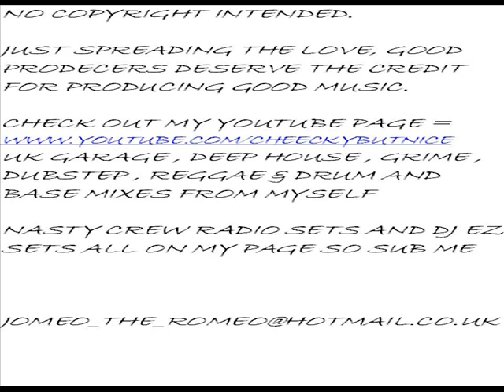UK GARAGE - MAXWELL D - THE SERIOUS SHOW (NOVEMBER 2001 PART 1 OF 3)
UK GARAGE - MAXWELL D - THE SERIOUS SHOW NOVEMBER 2001